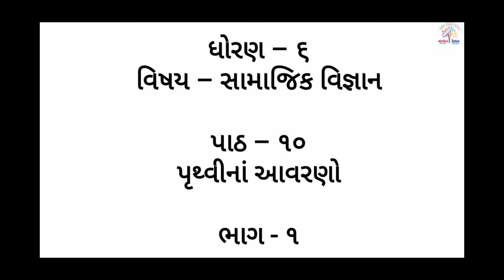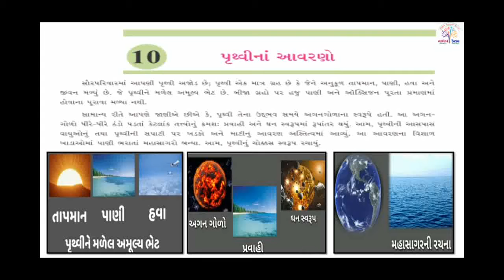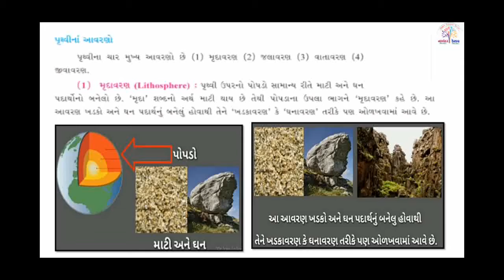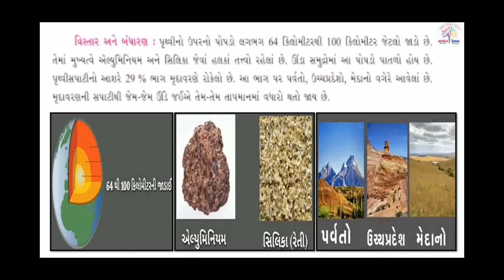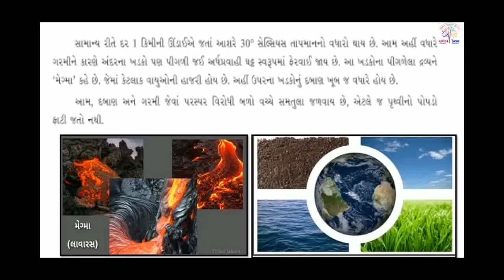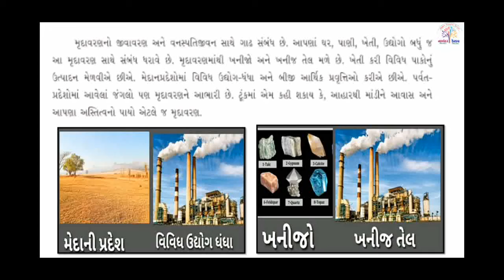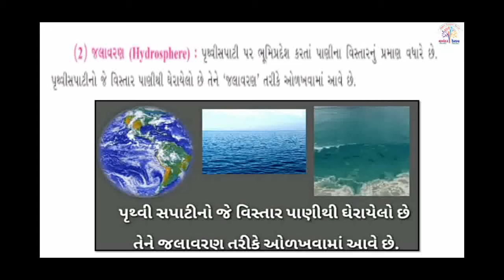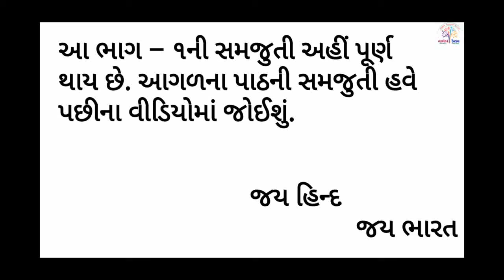ધો-૬ સામાજિક વિજ્ઞાન પાઠ-૧૦ પૃથ્વીના આવરણો - સ્લાઇડ-૧ (STD-6 SOCIAL SCIENCE CH-10 - SLIDE-1)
ધો-૬ સામાજિક વિજ્ઞાન પાઠ-૧૦ પૃથ્વીના આવરણો - સ્લાઇડ-૧
(STD-6 SOCIAL SCIENCE CH-10 - SLIDE-1)